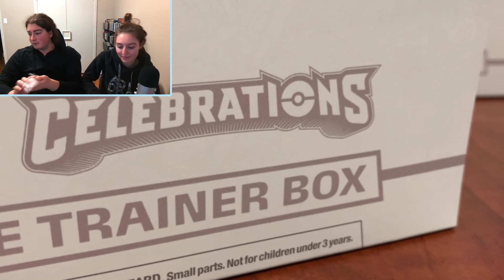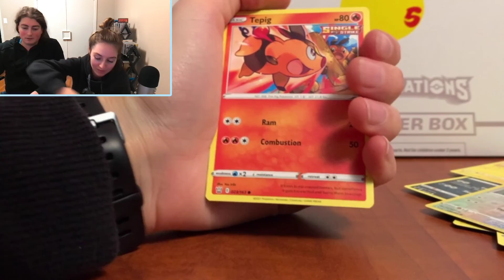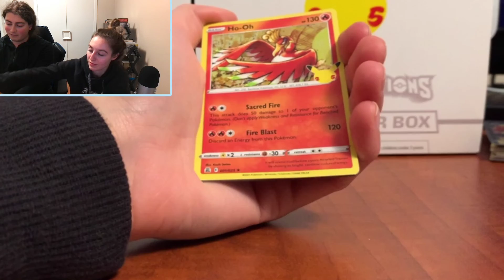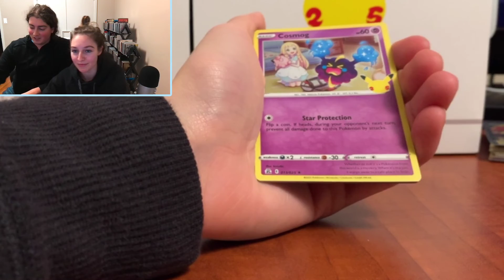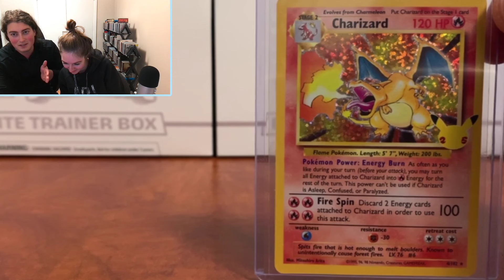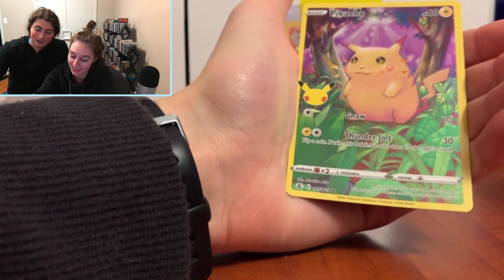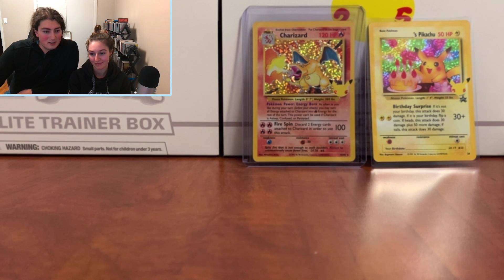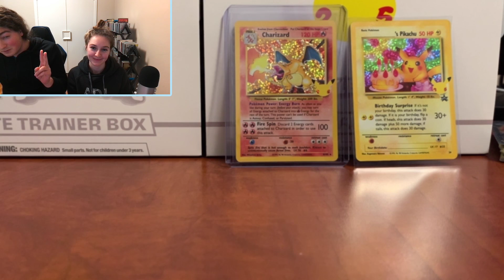We Pulled It!! Spoiler Alert, It's Charizard 🐲 Pokemon Celebrations